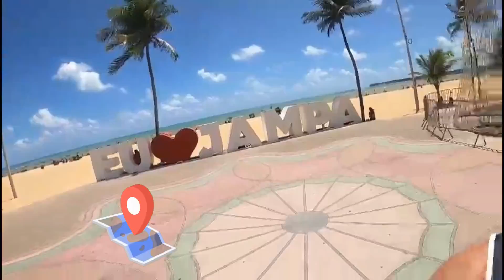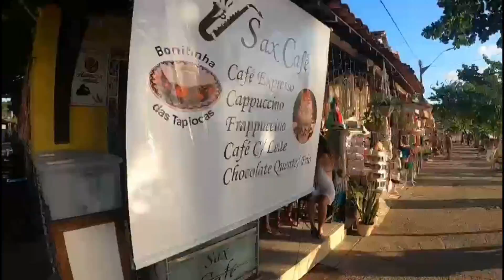João Pessoa , Paraiba Brazil Top 5 attractions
Conheceremos  os melhores lugares turisticos de Joao Pessoa  , praias paradisiacas e muito mais !! Joao Pessoa has so many beautiful touristic attractions !! I loved its beaches !! Paraiba is definitely a place to explore !!

Juliano Crema -London, UK /•Doctor - dermatologist by SBD /AMB
🛫 129 countries visited/196 /➳ Host - Miss Brazil World 📍London
Production  e Video Edition : @rectransfer / Adilson D. Messias